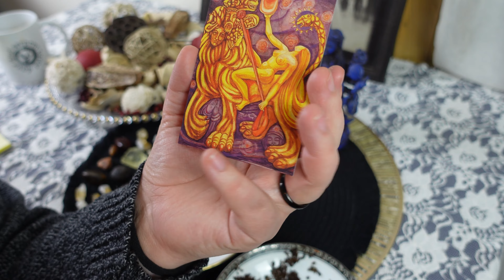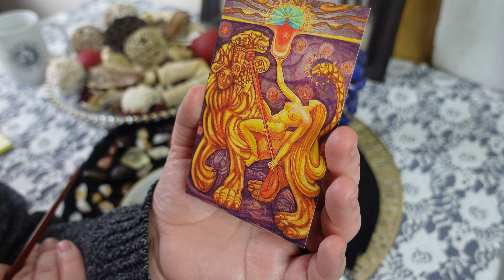SCORPIO: breaking free! this is good!! // tea leaf reading horoscope \\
Personal readings

ULA